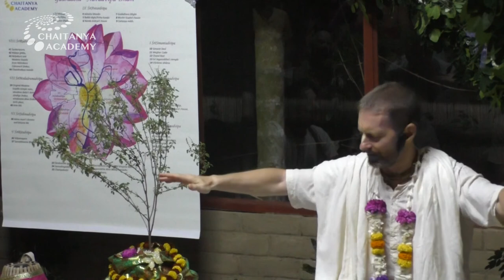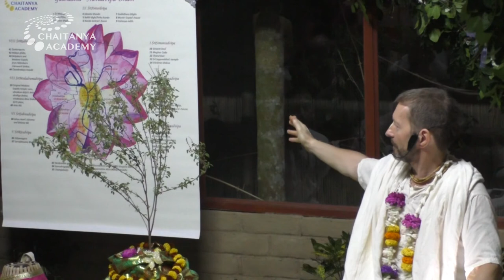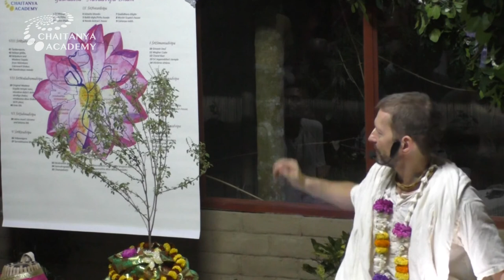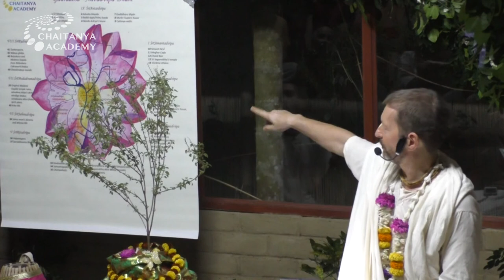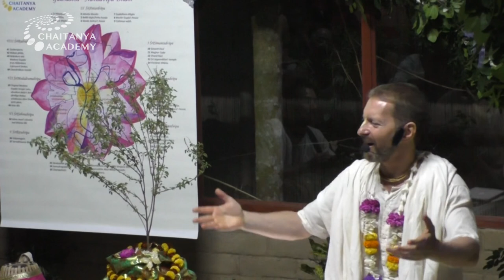Dhama Aparadhas and the Structure of Sri Navadvipa Dhama - 2020-02-23 - Sri Prem Prayojan